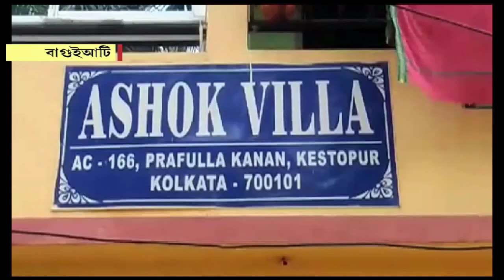বাগুইআটির বহুতলে গৃহবধূর রহস্যমৃত্যু, আটক স্বামী | ABP Ananda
Mysterious death of a housewife, husband detained.